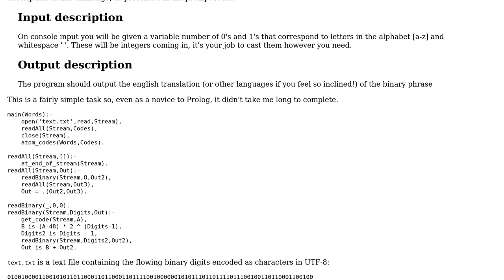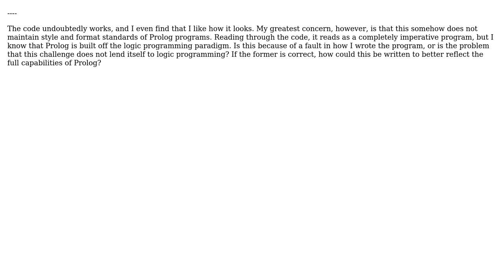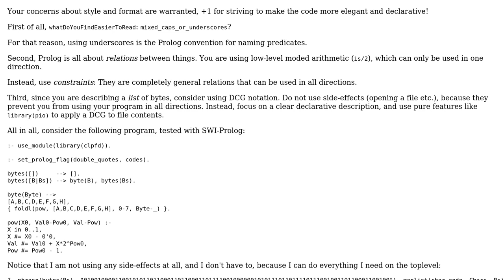Code Review: Binary Digits to ASCII Characters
With thanks & praise to God, and with thanks to the many people who have made this project possible! You are responsible for your own actions.